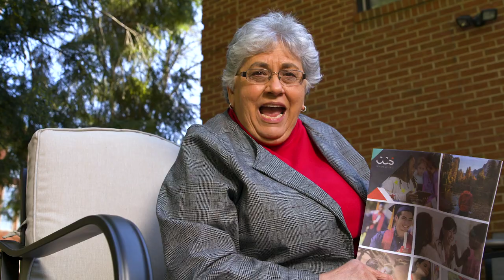La Roche University Kicks Off Day of Giving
The Redhawk reminds President Introcaso and her dogs about Day of Giving! Thank you for your support.